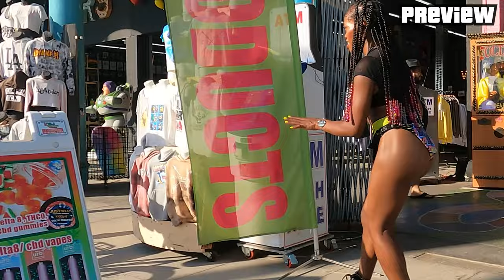4K Santa Monica Beach Pier To Venice Beach Boardwalk THE MOUNTED POLICE Virtual Tour 9-5-22 at 5pm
4K Santa Monica Beach Pier To Venice Beach Boardwalk THE MOUNTED POLICE Virtual Tour 9-5-22 at 5pm
Come take a ride with me as I document the UNSCRIPTED activities from Santa Monica Beach Pier to Venice Beach. The area from Santa Monica To Venice is affectionately known as SantaVenice. You will see me use the term SantaVenice when referring to the area from Santa Monica To Venice. Filmed in Observational Documentary Mode (cinéma vérité)   Come see the Unscripted Natural sites and sounds of one of the most beautiful and famous beaches in the world. There is always something happening from Santa Monica to Venice Beach and everyone is invited so Let's Go. Time To Grind.

GoPro HERO9 Black

Insta360 ONE R Twin Edition

Izip E-Bike